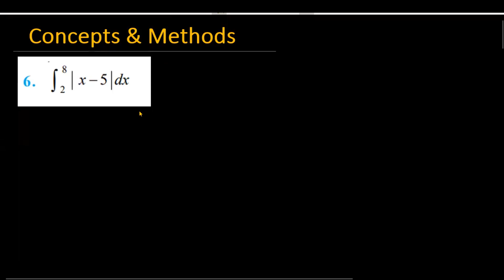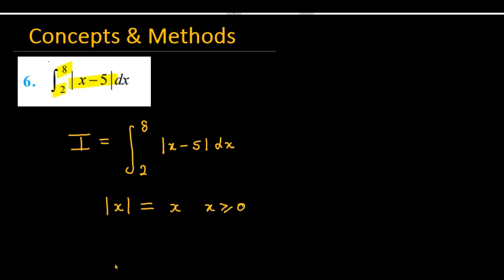Integrate 2 to 8 mod(x-5) dx || `int_(2)^(8)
`int_(2)^(8)|x-5|dx`
Integrate 2 to 8 mod(x-5) dx
`int_(2)^(8) |x-5| dx=?`
Integration of modulus Function | full Concept behind integration of modulus Function
Evaluate :`int_(0)^(8) |x-5|dx`
concepts & methods
conceptsand methods